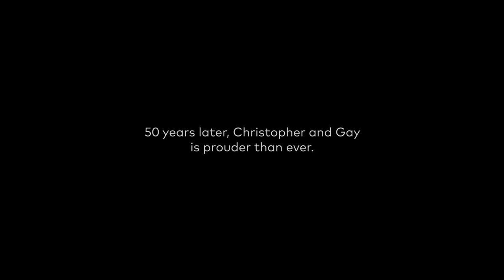Acceptance street by Mastercard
About Campaign:
Stand on the corner of Christopher and Gay in New York City today, and you might notice something different. The signs that read Christopher Street and Gay Street still remain, but ten more have been installed below them in colorful letters, adding ‘Lesbian,’ ‘Bisexual,’ ‘Transsexual,’ ‘Queer,’ ‘Intersex,’ ‘Asexual,’ ‘Non-Binary,’ ‘Pansexual,’ ‘Two Spirit,’ ‘+,’ and ‘Acceptance’ streets.

Credits
Title: Acceptance Street
Agency: McCann XBC
Campaign: Acceptance Street
Advertiser: MasterCard International
Brand: MasterCard